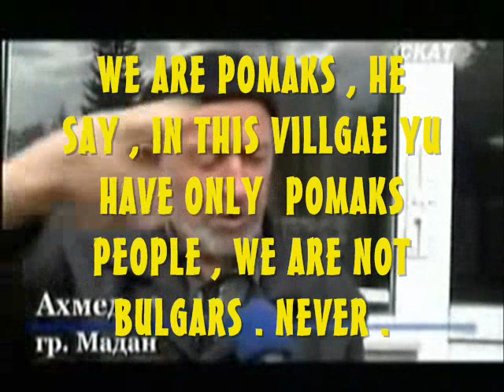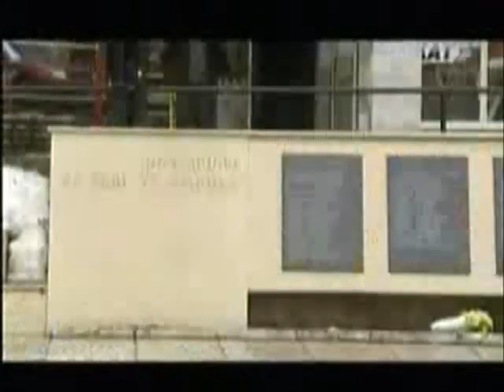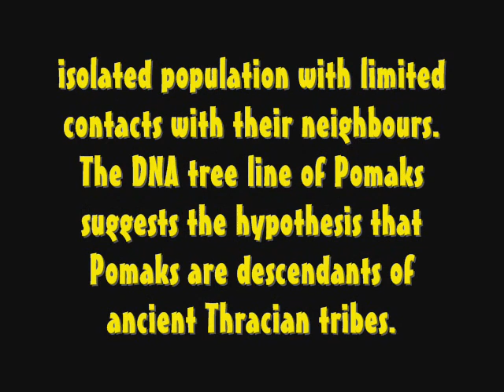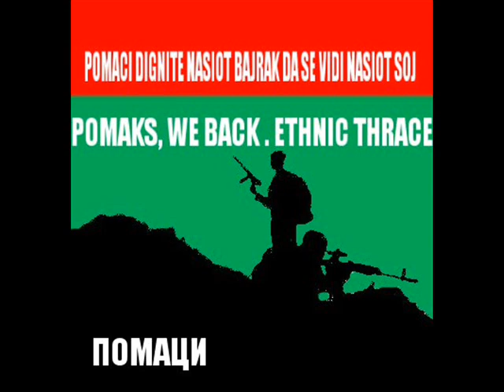POMAK PRIDE -Помашка гордост -PROUD TO BE POMAK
our flag nase zname pomashko